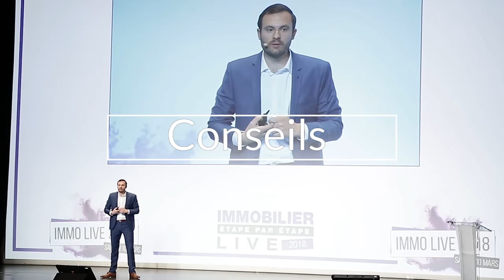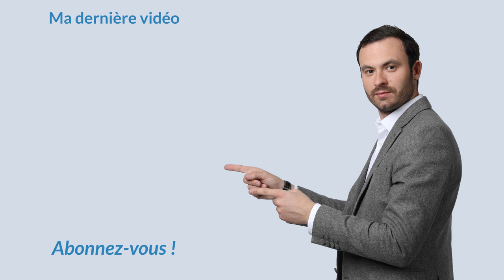Achat revente immobilier : une bonne stratégie ?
L'achat revente d'immobilier est-elle une bonne stratégie ?

Dans cette vidéo je présente une stratégie immobilière du nom
d' "achat revente" .
Quels sont les avantages, les inconvénients de ce genre d’opération ?
Ma réponse dans cette vidéo !

Dans cette vidéo je reviens notamment sur les notions suivantes :
A bientôt.

Bon visionnage.

★ MES PAGES FACEBOOK :
Suivez toute mon actualité sur la page facebook :